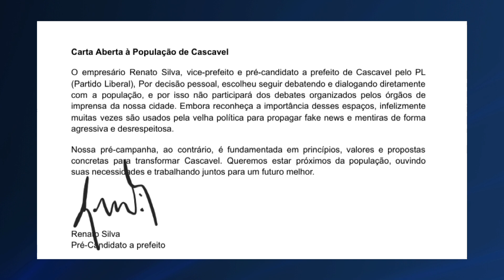Tradição: Tarobá realiza primeiro debate com candidatos à prefeitura de Cascavel